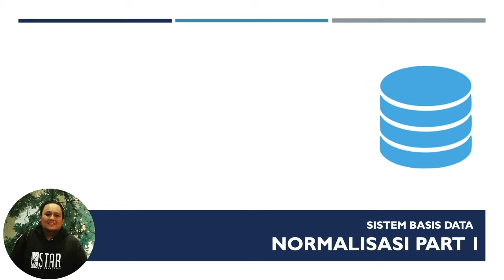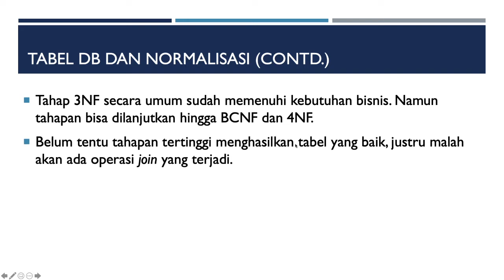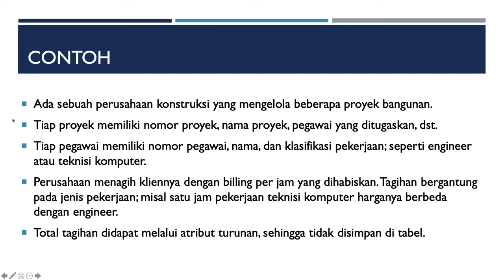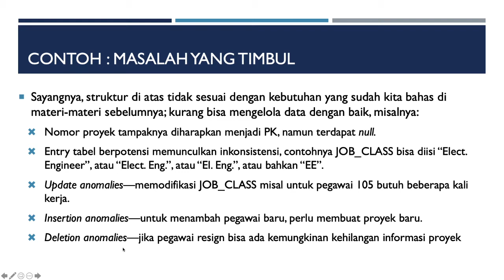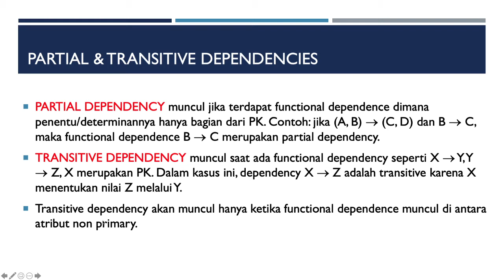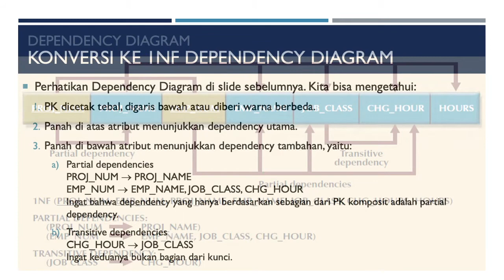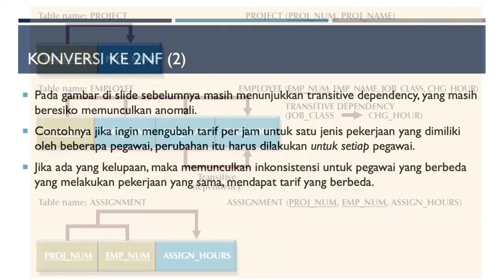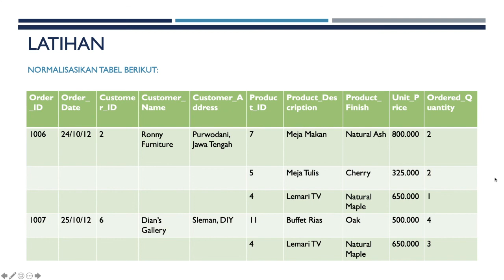Normalisasi Part I - Sistem Basis Data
Sistem Basis Data - Normalisasi Part #1